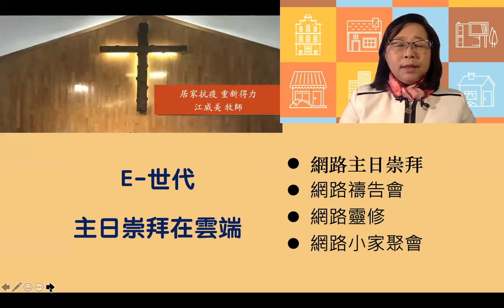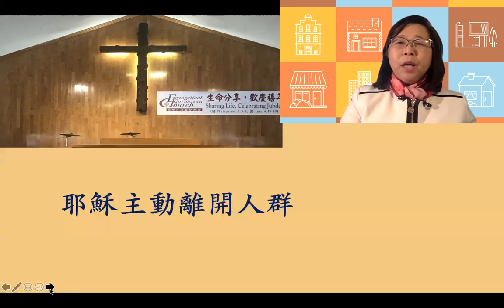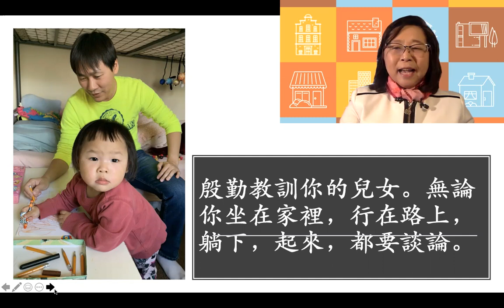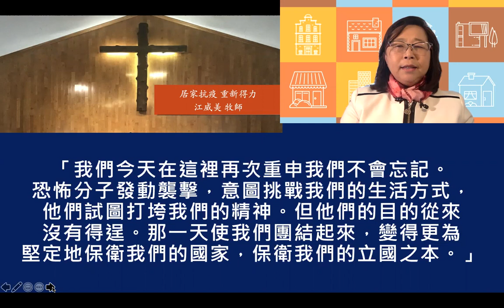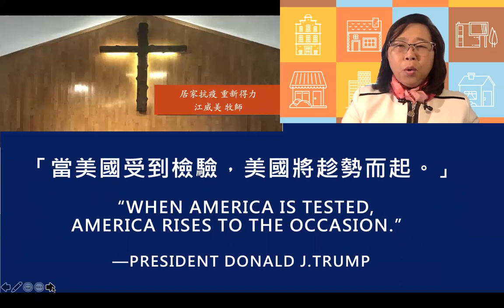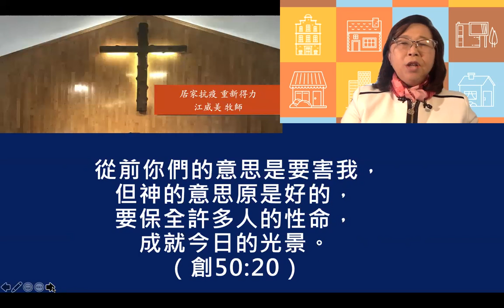2020-03-29 居家抗疫，重新得力 - 江威美牧師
哥林多後書 5:9

所以，無論是住在身內，離開身外，我們立了志向，要得主的喜悅。

前言：
f
1859年英國大文豪 狄更斯 (Charles Dickens) 以法國大革命為時代背景寫的世界名著小說 「雙城記」的開頭寫著：「這是最壞的時代，也是最好的時代。」(It was the best of times, it was the
worst of times) 我們現今的世代，也可以說「是最壞的時代，也是最好的時代。」

最壞的時代 - 瘟疫橫行、物慾至上、競爭壓力。

最好的時代 - 信仰自由、醫藥發達、網路科技。

「這是智慧的時代，也是愚蠢的時代；」

智慧的時代 - 各國人士積極研發疫苗，爭先恐後展現醫學智慧；

愚蠢時代 - 有些人卻在此時唯恐天下不亂，積極製造假消息。

「這是信仰的時期，也是懷疑的時期；」

信仰的時期 - 很多人趕緊悔改轉向上帝

懷疑的時期 - 也有人向上帝發脾氣。

「這是光明的季節，也是黑暗的季節；」

光明的季節 - 有人主動付出關懷，展現出良善

黑暗的季節 - 有人趁機發國難財，表達心中的貪婪。

「這是希望之春，也是失望之冬；」

希望之春 - 有人對生命有領悟

失望之冬 - 有人終日嘆息無奈。

「人們面前有各樣事物，人們面前也一無所有；」

在現在比較不缺乏的世代，可以看見有人開始犧牲奉獻；也因著疫情的緣故，看到人發揮自私、貪婪的本性，過度的存糧使得真正需要的人沒辦法買到需要的用品。

「人們正在直登天堂，人們也在直下地獄。」

有人思想生命結局；有人繼續頑梗悖逆。許多人在這個轉向想神呼求，也有許多人向神埋怨、褻瀆神。

E-世代 主日禮拜在雲端：我們不停止聚會！

o   網路主日崇拜

o   網路禱告會 - 週二晚上 8:00~9:00、週四晚上 9:00~9:30

o   網路靈修

o   網路小家聚會

一. 居安思危，處危享安

•「平安」意義在於：「環境遇到危險和艱難的時候，心中安寧平穩的狀態 」;

是「放心、在耶穌基督裡才能找到的安全感。」

•社交隔離 (防疫重要政策)

「社交距離」應該是指「身體距離」，指人與人要保持的距離。政策要求人與人之間要區隔 2公尺 (6ft.)，目的是阻絕COVID-19的傳染途徑。現今社交可以透過媒體工具達到彼此關心。

「社交隔離』離開人群做最重要的事：神將我們隱藏起來，為了要我們不暴露在病毒的傳播之中。在這樣的政策下，不需要過度的擔憂，反倒是用合宜的方式阻絕傳染途徑的狀態下生活。

‣       你必被隱藏，不受口舌之害；災殃臨到，你也不懼怕。 (約伯記5:21)

‣       求你保護我，如同保護眼中的瞳人；將我隱藏在你翅膀的蔭下 (詩篇17:8)

‣       世上遵守耶和華典章的謙卑人哪，你們都當尋耶和華！當尋求公義謙卑，或者在耶和華發怒的日子可以隱藏起來。(西番雅書2:3)

-       耶穌主動離開人群；耶穌白天與門徒一起服事人，傳講天國福音，到晚上獨自上山禱告。這也是一種社交隔離，單獨來尋求神的心意。

‣       散了眾人以後，他就獨自上山去禱告。到了晚上，只有他一人在哪裡。(馬太福音14:23)

‣       次日早晨，天未亮的時候，耶穌起來，到曠野地方去，在哪裡禱告。(馬太福音1:35)

‣       他既辭別了他們，就往山上去禱告。(馬可福音6:46)

‣       那時，耶穌出去，上山禱告，整夜禱告神；(路加福音6:12)

二. 居家抗疫，有神美意

• 除非有必要不然不要出門，許多人的心中悶的慌，沒辦法忍受自由被限制，可是我們要思想『居家抗疫』是對抗病毒傳播的方式，如同作戰的策略，其中有神的智慧！疫情帶來身體、經濟、和情感的衝擊；武漢封城到現在，離婚不斷增加，因為夫妻整天相處壓力過大，很多過去沒解決的問題，如今全部浮出台面。基督徒要格外留意！一方面我們要抵抗疫情，另一放面要顧全家庭。

• 家庭要發揮功能，成為這場戰役中的『壕溝』、『防空洞』、『避難所』，家庭要成為家人的避風港。

• 父親：家中屬靈領袖，如同當年的摩西，帶領列百姓出埃及；『埃及』象徵世界。當父親、丈夫的心回歸家庭，就將家人的心從這世界給奪回來，不再追求世界的享樂，而是享受親情，還有思想與神關係的重要性。

o   丈夫、父親的責任：

‣       也要殷勤教訓你的兒女。無論你坐在家裡，行在路上，躺下，起來，都要談論。(申命記6:7)

‣       財寶在哪裡，心就在哪裡。(馬太福音6:21)

‣       雖然這段期間，許多人的經濟受到重大打擊，倘若父親因此整天哎聲嘆氣面帶愁容，這樣等於告訴孩子：金錢是我快樂的來源。當孩子看到父親在事業受挫折的時候，還在天天讀經禱告，歌頌讚美，那就真實活出真正的信仰。

‣       疫情期間，如果仍然有些收入，鼓勵弟兄姊妹繼續謹守十一奉獻，使我們的心不是被金錢捆鎖，而是透過奉獻來思念神國的事，因為人的「財寶在哪裡，心就在哪裡。」。

‣       人活著不單靠食物。(馬太福音4:4) 人活著需要食物，但是食物無法關顧全人的全部。

‣       人的生命不在於家道豐富。(路加福音12:15) 我們需要領受從神所賜豐盛的生命。

• 『復興家庭祭壇』；許多父母因著疫情的緣故都在家工作，這正是復興家庭祭壇很好的機會，珍惜與家人相處的時間，建立典範，是不是可以讓孩子看到父母彼此相愛呢？

๏     你會希望在兒女心中留下什麼印象？

父親是可親近的。

父親為我犧牲。

父親言行一致。

父親為我樹立堅忍的榜樣。

父親用愛的行動鼓勵妻子。

父親無條件愛我、以我為榮。

父親知道應該看重的是什麼

‣       敬畏耶和華的，大有依靠，他的兒女，也有避難所。(箴言14:26)

•『立了志向』我們活著都是為了得主的喜悅，相反的就是『沒有異象，民就放肆』。

-疫情期間在家裡與家人有什麼計畫呢？

和家人錄影拍照

寫經文貼在牆上

整理花園

回顧以前的照片等...

參加網路禱告會

安靜默想神的話

寫下靈修心得

背誦聖經經文

在家中播放詩歌

  心靈抗疫、防疫我們能做什麼呢？

三. 危難之後，必有復興

• 2019/9/11
川普總統在「911」事件十八週年紀念會上說了一段話：「我們今天在這裡再次重申我們不會忘記。恐怖分子發動襲擊，意圖挑戰我們的生活方式，他們試圖打垮我們的精神。但他們的目的從來沒有得逞。那一天使我們團結起來，變得更為堅定地保衛我們的國家，保衛我們的立國之本。」
如今新冠病毒企圖挑戰我們的生活方式，試圖打垮我們的內在精神，但是他們的目的不會得逞，反而使我們更團結來保衛家園。「每當美國遭遇考驗，美國必能翻過身來變的更強大。」我們心中要揮去懼怕，讓神在我們前面引導，並且一同遵守現在的居家隔離規定。我們每一個人經過苦難之後生命會變得更堅強，生命會變得更有韌性，並且在知識和見識上都增加，就如：

‣       從前你們的意思是要害我，但上帝的意思原是好的，要保全許多人的性命，成就今日的光景。(創世紀 50:20)

問題與討論

1.『疫情』讓我們的生活一直在調整，都在適應...但卻又給我們很好的機會陪伴家人，曾經我們忙於工作，甚至陪家人的時間其實都在工作，雖然現在的生活方式不再像之前，但是不變的是『家』。弟兄姊妹，讓我們在防疫的這段期間做兩個挑戰！

1)『把愛說出來』；每天早上起床跟耶穌約會完，也分別一點時間給你的丈夫、妻子，對他(她) 說讚美的話！不要隱藏你的愛喔！還沒結婚的，請把對象轉向你的父母，用 LINE、ZOOM、FACEBOOK 傳遞神給我們的愛，使冷漠的心溫暖起來，讓我們『享受・愛在疫情(一起) 』。

2)『愛的行動』；藉此機會來拍全家照，讓我們用照片記錄並且分享『愛的見證』。

2. 讓我們重新恢復家庭祭壇，讓「家」成為兒女心靈的避難所。請分享各位的家庭祭壇進行方式？我們一起彼此鼓勵。